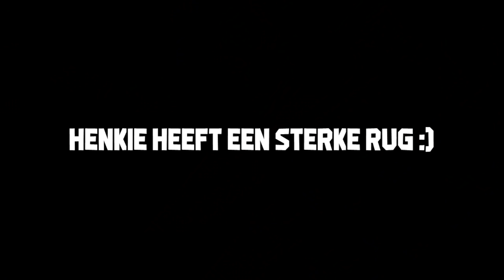HENKIE'S VLIEGENDE AUTO IN ROERVEEN ROLEPLAY!!